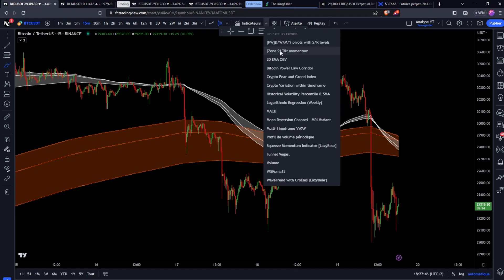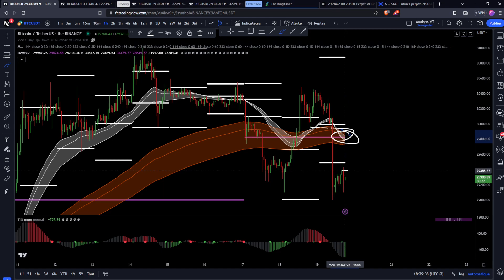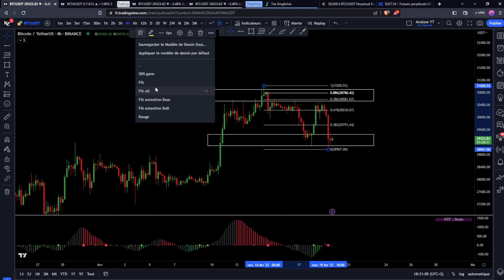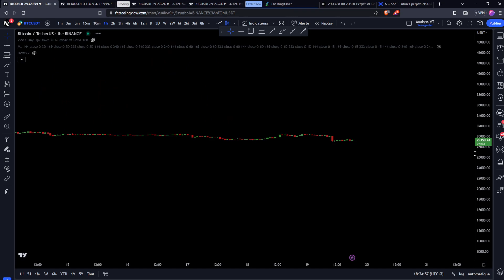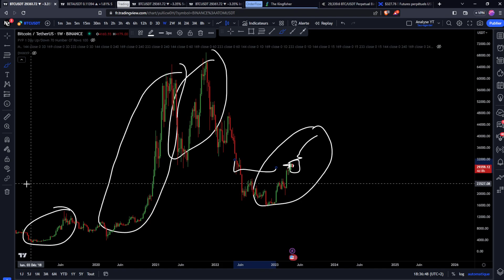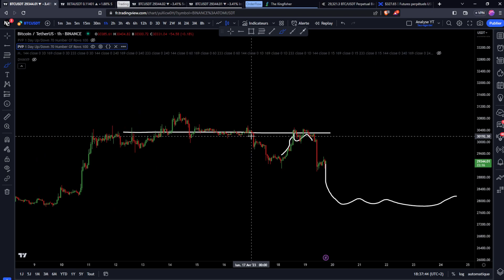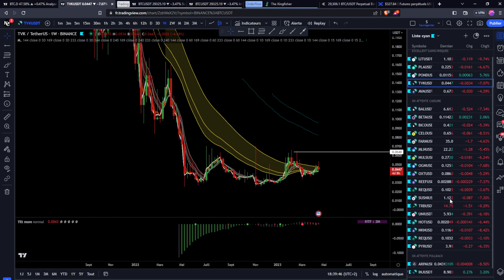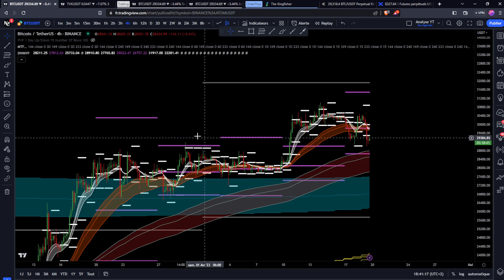BITCOIN : INDÉCISION DU MARCHÉ 🚨 MON PLAN SUR DU COURT TERME !! Analyse & Trading Crypto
_________ 📂​ • Documentations • 📂​ _________

_________ 💙​ • Me soutenir • 💙​ _________